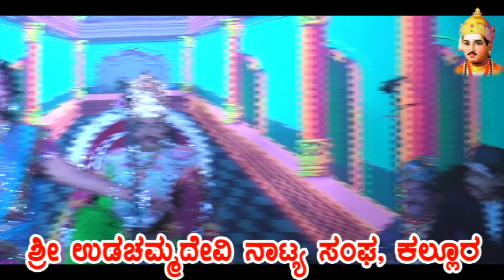ಕಲ್ಲೂರ ನಾಟಕ 04 ! KALLUR ! ಜಾತಿ ಭೇದ ಬಿಟ್ಟು ಬದುಕಿದ ಬಸವಣ್ಣನವರು, 👏👏🙏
SHRI BASAVESHWAR DRAMA IN KALLUR  tq: ist: DHARAWAD
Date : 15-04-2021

Keyboard​​​​​ : MAHANTESH HULLAMBI
Pad​​​​​ : NAGARAJ SHIGGAVA
TABAL : PRAKASH DAVANAGERI
Stage​​​​​ : MAHANTESH Drama Since CHACHADI
Video​​​​​ By : Mallikarjun Digital Bilagi Gireesh S Bhavi

ನಮಸ್ಕಾರ ಗೆಳೆಯರೆ,
  ಉತ್ತರ ಕರ್ನಾಟಕದ ಹಳ್ಳಿಗಳಲ್ಲಿ ಹುಟ್ಟಿ ಜಗತ್ತಿನಾದ್ಯಂತ ಪ್ರಸಿದ್ದಿ ಪಡೆದ ಜಾನಪದ ಕಲಾವಿದರ ಹಾಡುಗಳನ್ನು, ಈ ಚಾನೆಲ್ ನಲ್ಲಿ ನೀವು ಕಾಣಬಹುದಾಗಿದೆ.
 ಹಾಗೂ ನಮ್ಮ ಕನ್ನಡ ನಾಡಿನ ಪ್ರಖ್ಯಾತ ಮಹನೀಯರ ನುಡಿಮುತ್ತುಗಳನ್ನೂ ಕೂಡ ಇಲ್ಲಿ ಆಲಿಸಬಹುದು.
  ಹಳ್ಳಿಗಳ ಜನಜೀವನದ ನೈಜ ಚಿತ್ರಣದೊಂದಿಗೆ ಹಾಸ್ಯ, ಕಲೆ ಹಾಗೂ ನಾಟಕಗಳು ಇಲ್ಲಿ ಮೂಡಿ ಬರಲಿವೆ.
  ಅದಕ್ಕಾಗಿ ನಮ್ಮ ಚಾನೆಲ್ ನ್ನು ಸಬ್ ಸ್ಕ್ರೈಬ್
ಮಾಡಿಕೊಳ್ಳಲು ಮರೆಯಬೇಡಿ.
   ಧನ್ಯವಾದಗಳು ಮತ್ತೊಮ್ಮೆ ತಮ್ಮೆಲ್ಲರಿಗೂ.

ಅಪ್ಪಟ ಉತ್ತರ ಕರ್ನಾಟಕ ಶೈಲಿಯ ಜಾನಪದ ಕಲೆಯನ್ನು ಉಳಿಸಿ ಮತ್ತು ಬೆಳೆಸಿಕೊಂಡು ಹೋಗುವ ಪ್ರಯತ್ನದಿಂದ ಜನಪದ ಕಲಾವಿದರನ್ನು ಪ್ರೋತ್ಸಾಹಿಸಿ ಇದನ್ನು  ಮುಂದೆ ಕೊಂಡ್ಯೊಯುವ ಮಹಾದಾಸೆ MALLIKARJUN DIGITAL CHANNEL ಹೊಂದಿದೆ.
ಇದು ಬಿಜಾಪುರ, ಬಾಗಲಕೋಟೆ, ಗದಗ್, ಧಾರವಾಡ, ಹಾವೇರಿ, ಕೊಪ್ಪಳ  ಜಿಲ್ಲೆಗಳ ಜಾನಪದ ಗೀತೆಗಳನ್ನು ಒಳಗೊಂಡಿದೆ.